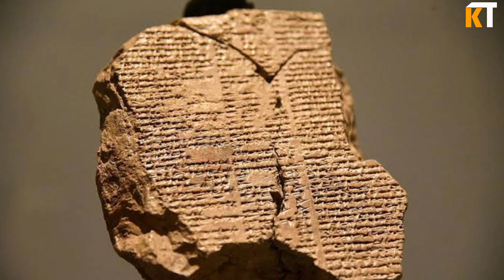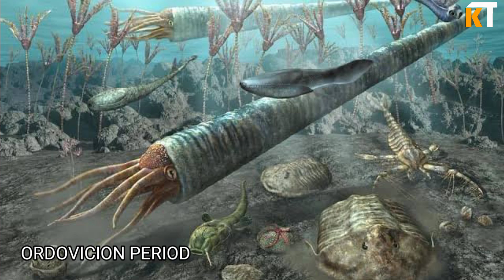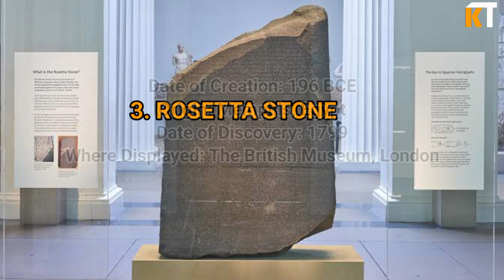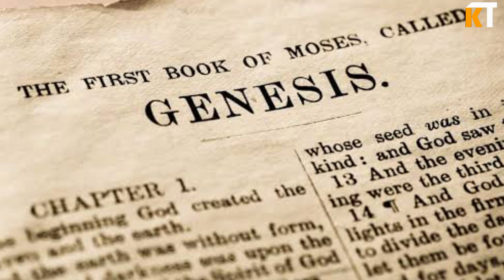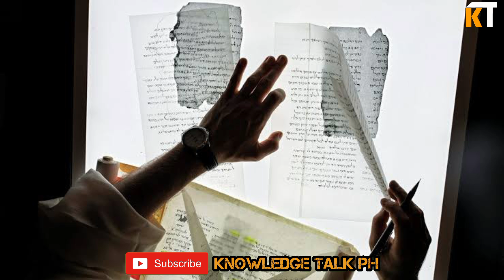10 PINAKA MAHALAGANG ARTIFACTS NA NADISKUBRE NG TAO SA BUONG MUNDO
10 PINAKA MAHALAGANG ARTIFACTS NA NADISKUBRE NG TAO SA MUNDO

Iba ang may alam
Dahil ang karunungan dapat tinatalakay yan